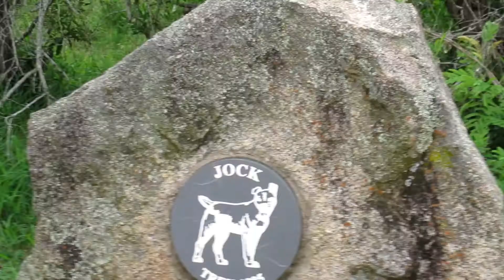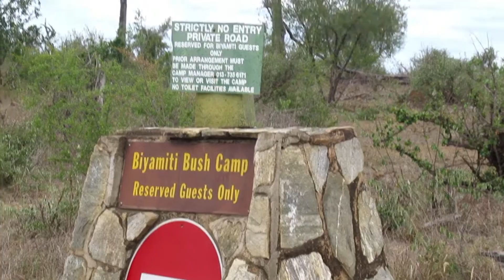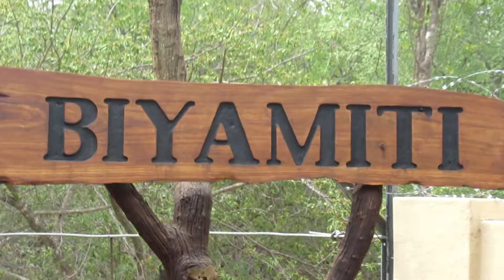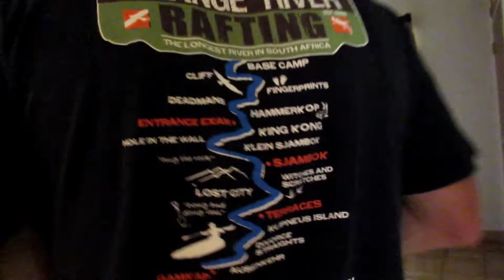STAYING AT BIYAMITI BUSH CAMP IN THE KRUGER PARK (we saw leopard)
After staying at Pretoriouskop camp we traveled to Biyamiti bush camp where we encountered an elephant that didn't want to leave us alone, owls and eagles an a leopard who was stalking down some baby impalas...